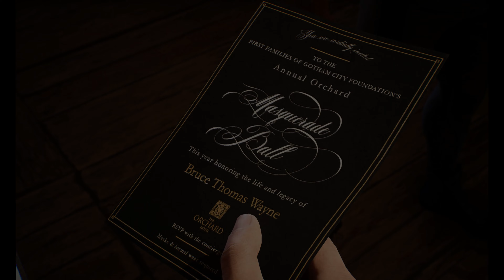Gotham Knights | Миссия 8 - Марк Хендрикс